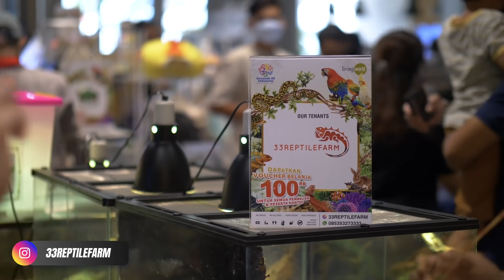Cek Harga Hewan & Reptile di Pet Expo Living World Tangerang! Ada Iguana, Ular, Katak, Kelinci DLL!